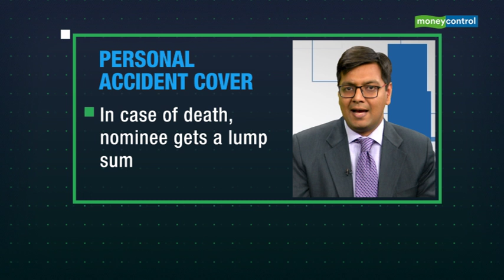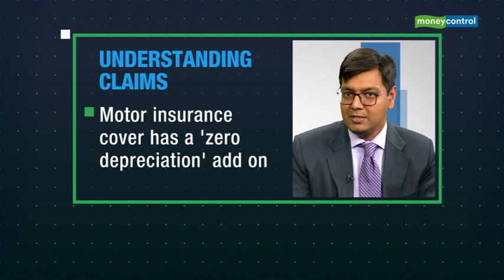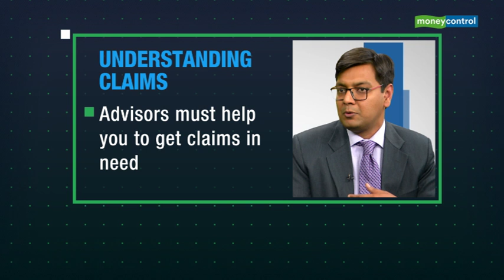Managing Money with Moneycontrol | Personal Insurance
Apart from health and life insurance, the other insurances available are personal accident, home and motor.